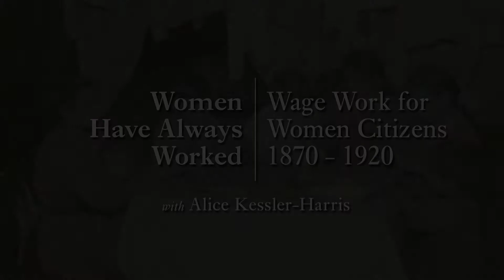MOOC WHAW2.2x | 10.3 Document Examination: Suffrage Parades with Louise Bernikow